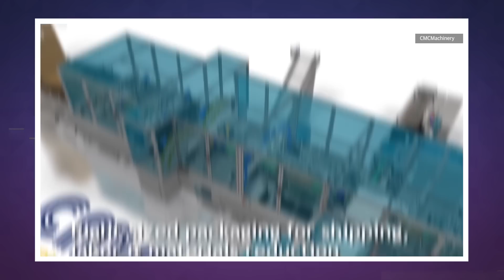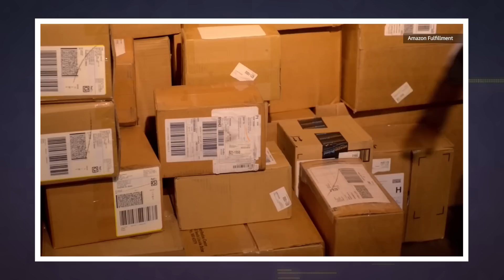Amazon is testing robots that box up your orders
The machines could eventually replace more than 1,300 humans.